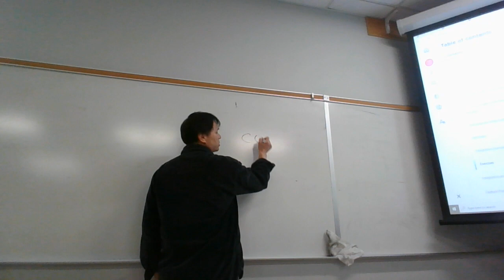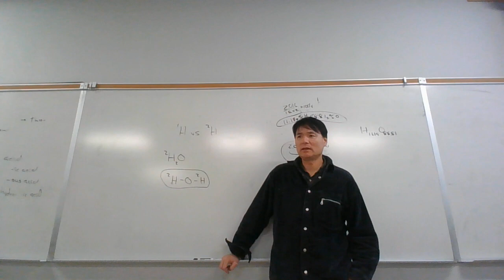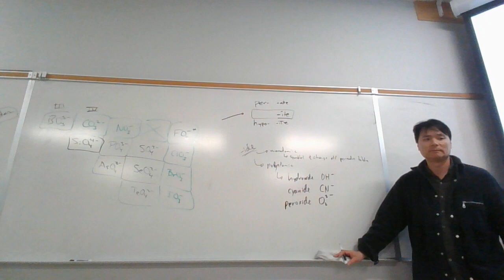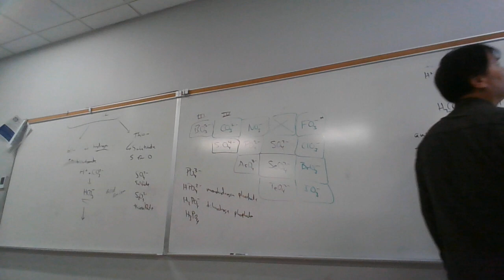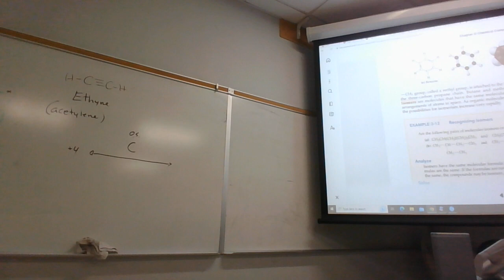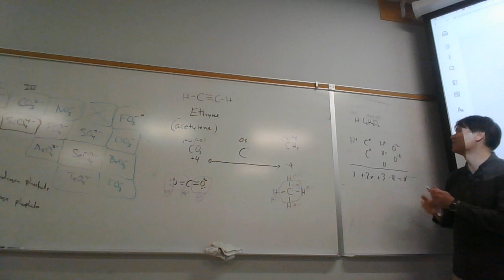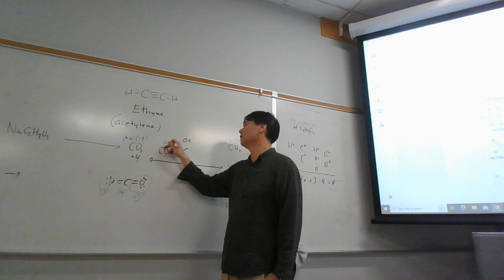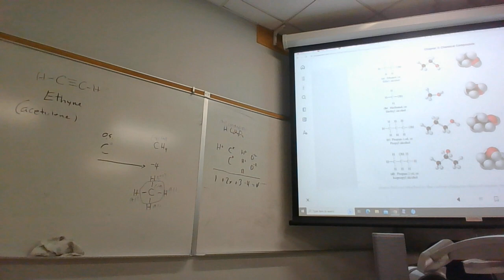Chem 1A 1232 030223